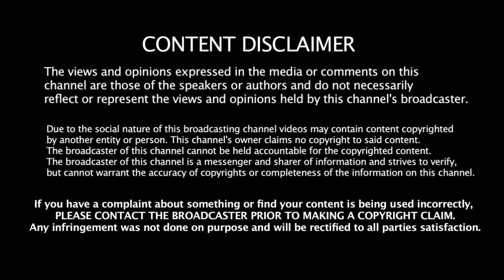Wicket Keeping - ல் தோணியை முந்திய தினேஷ் கார்த்திக் | wicket keeper | Dhoni | Dinesh Karthik